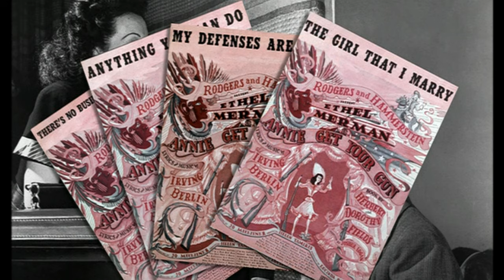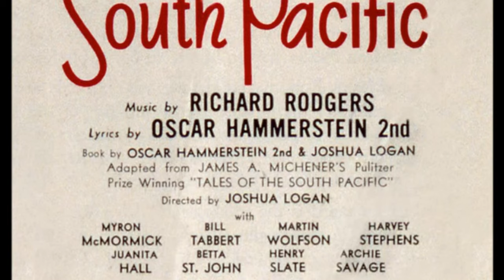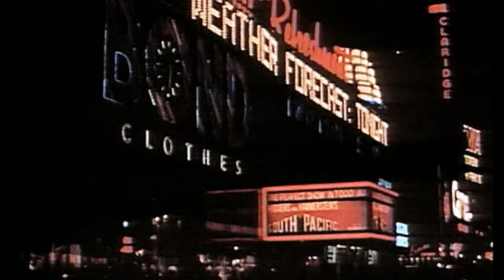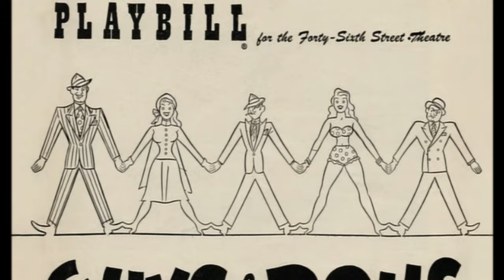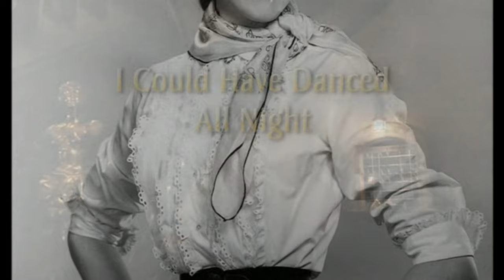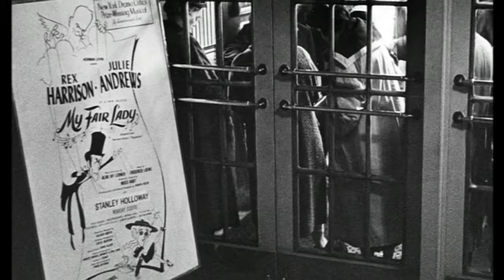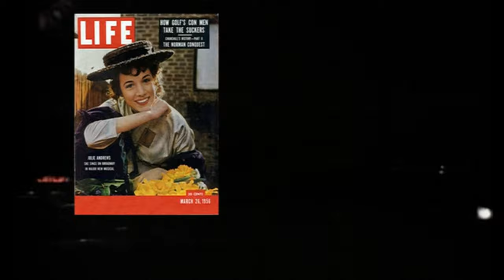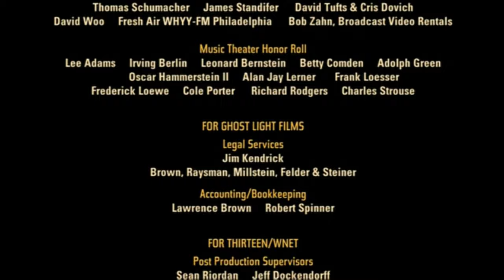Broadway The American Musical Episode 4 - Full Show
Episode Four: Oh, What a Beautiful Mornin’ (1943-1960)

The new partnership of Richard Rodgers and Oscar Hammerstein II changes the face of Broadway forever, beginning with the record-breaking Oklahoma! in 1943, featuring a landmark ballet by Agnes De Mille.  Carousel and South Pacific then set the standard for decades to come by pioneering a musical where story is all-important.  For challenging the country to confront its deep-seated racial bigotry, South Pacific wins the Pulitzer Prize.  In On the Town, an exuberant team of novices ­– Leonard Bernstein, Betty Comden, Adolph Green, and Jerome Robbins ­– capture the energy, humor and pathos of New York City during World War II.  Irving Berlin triumphs again with Annie Get Your Gun, featuring Ethel Merman and the unofficial anthem of the American musical theater, “There’s No Business Like Show Business.”  In shows like Guys and Dolls, My Fair Lady and Kiss Me, Kate, sophisticated adaptations of literary material prevail.  “Cole Porter led the way in writing adult songs about love and sex,” says theater historian Robert Kimball.  “He defied the censors.  He, probably more than any other songwriter in this century, made it possible for the openness that we have in all popular music.”  In 1956, Alan Jay Lerner and Frederick Loewe triumph with My Fair Lady, featuring a 20-year-old Julie Andrews.  TV’s The Ed Sullivan Show becomes the most important showcase for Broadway musicals.  Yet with the death of Oscar Hammerstein II soon after the premiere of The Sound of Music in 1959, the curtain begins to lower on a golden age.

The episode features interviews with actor Julie Andrews, writer/lyricist Betty Comden, choreographer Agnes De Mille, writer/lyricist  Adolph Green, Oscar Hammerstein’s grandson Andy Hammerstein, choreographer Michael Kidd, author James Michener, theater historian Steve Nelson, musician John Raitt, choreographer Jerome Robbins, composer Mary Rodgers Guettel, and conductor Michael Tilson-Thomas.  Highlights include never-before-broadcast footage of Jerome Robbins’ choreography for On the Town, 1960 TV footage of Rex Harrison re-enacting “I’m an Ordinary Man” from My Fair Lady, and the first American broadcast of 1950 footage of the original Guys and Dolls cast performing in London.